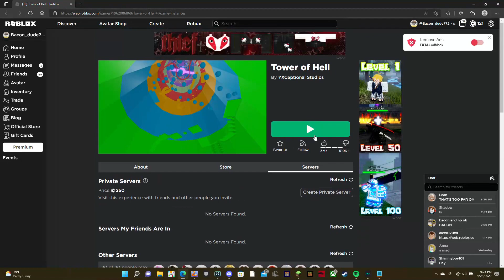I have a really bad glitch that i cant see heads in roblox and its unfixable!!!